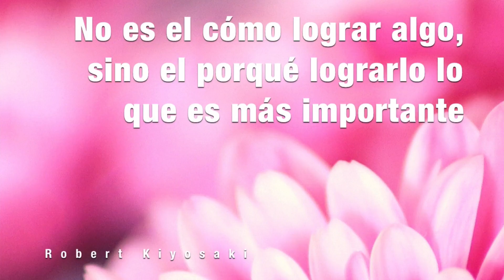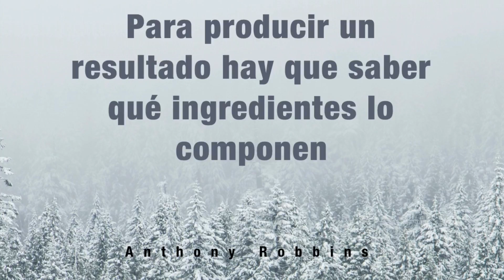10 Frases Inspiradoras Sobre El Éxito Y El Fracaso | Coaching De Vida